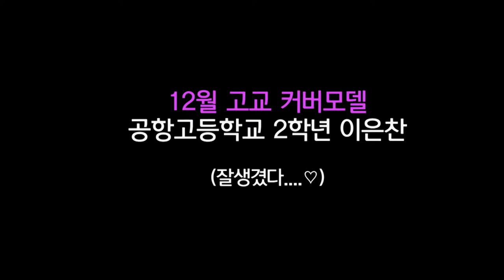[하이틴TV] 2015년 12월 커버모델 이은찬 인터뷰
하이틴TV 12월 커버모델은 공항고등학교 2학년 이은찬 군입니다^-^